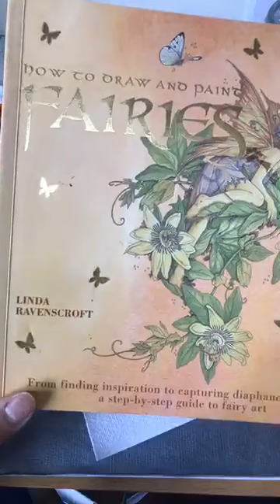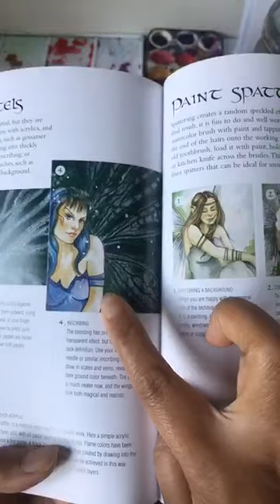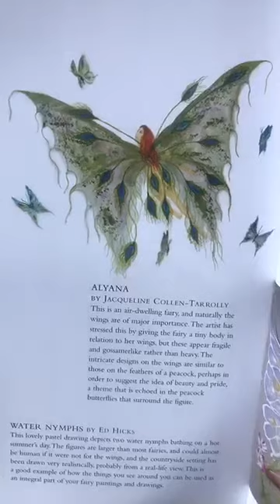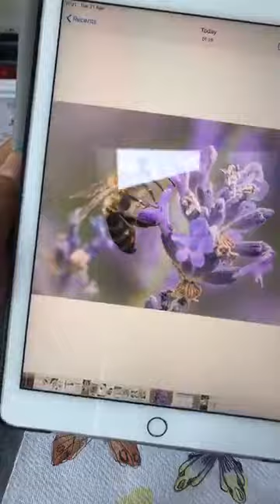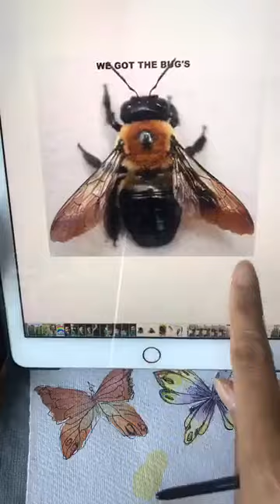Day 30: Come paint with Mona: Monochrome flowers, bees and butterflies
for the cost of a cup of coffee.

Repost Facebook live: Day 30: Monochrome flowers, bees and butterflies

Come de-stress with me and let's forget the world for a little while.  We can stay in and save the world, let's beat Corona Virus together.

If you have a go please send me photos of your effort. It would be so lovely!

What you need:
1.  Watercolour  set: student or artist grade will do
2.  two jars of water, one for cleaning your brush and one for mixing
3. a tea towel for mopping or drying your brush
4. watercolour paper or pad
5. pencil and eraser